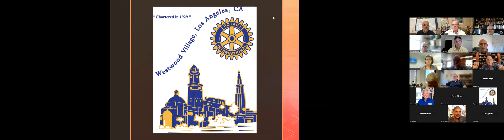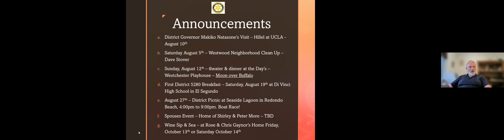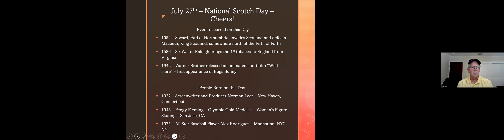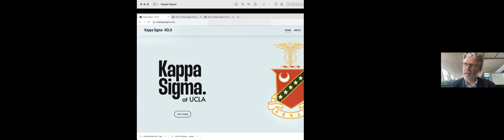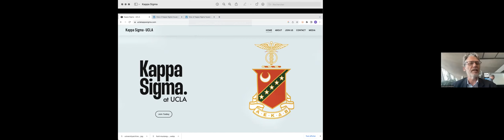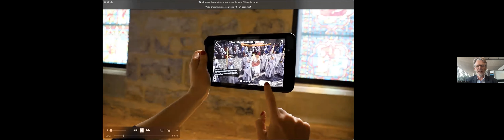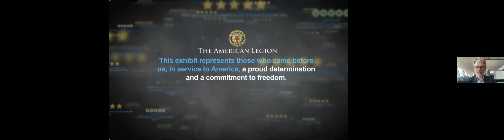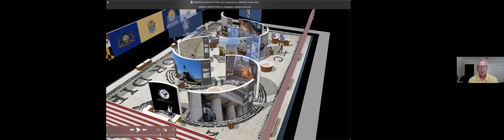Meeting - July 27, 2023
Past Rotary Scholar and UCLA student, Bruno de Sa Moreira, is CEO & Co-Founder of HISTOVERY.  The company says this about its services:  "Our service is unique, global, and evolves to meet your needs - from editorial design to operational maintenance and analysis of visit data. We help with communication and management of your cultural site."  - it is fascinating.